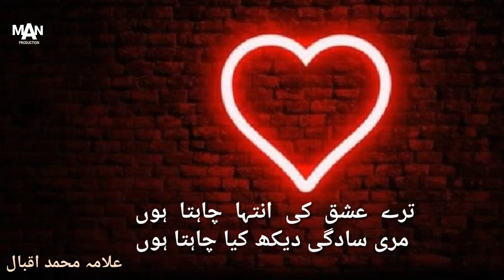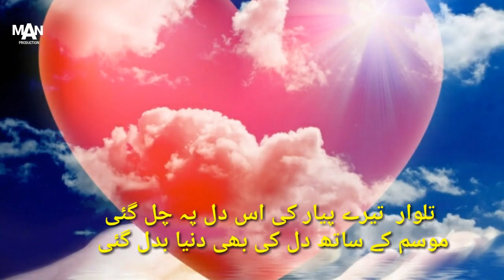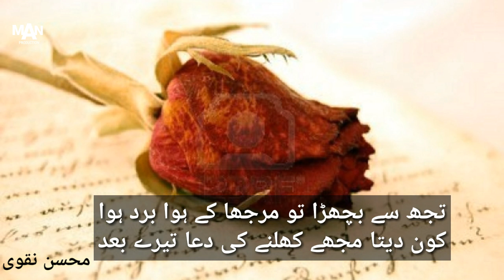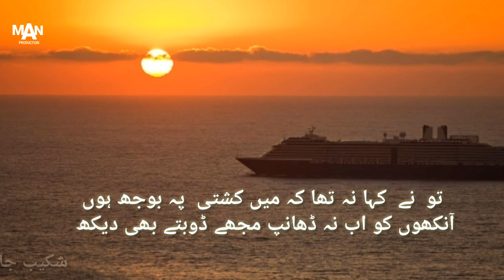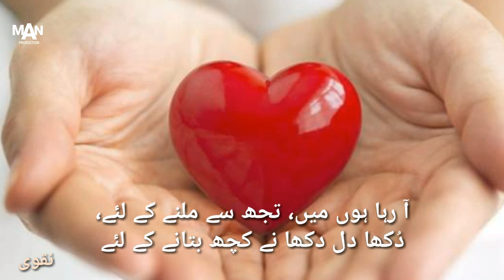بیت بازی ہوئی اب آسان| "ت" سے شروع ہونے والے 20 بہترین اشعار، آواز کے ساتھ- ایم اے این پروڈکشن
ادھورا صحیح لفظ ہے ویڈیو میں غلطی سے اُدھارا پڑھا ہے۔۔

آج ہم "ت" سے شروع ہونے والے چند بہترین اشعار آپ کی خدمت میں پیش کررہے ہیں.
اُمید ہے کہ آپ کو پسند آئیں گے، اور طالبعلم آنے والے وقت میں اس سے فائدہ اٹھائیں گے..
شکریہ,
محمد عون نقوی..

بیت بازی ہوئی اب آسان| "ب" سے شروع ہونے والے 20 بہترین اشعار، آواز کے ساتھ- ایم اے این پروڈکشن

بیت بازی ہوئی اب آسان| "پ" سے شروع ہونے والے 20 بہترین اشعار، آواز کے ساتھ- ایم اے این پروڈکشن